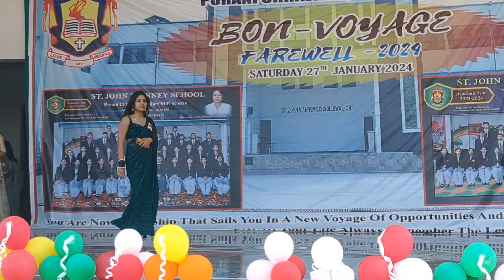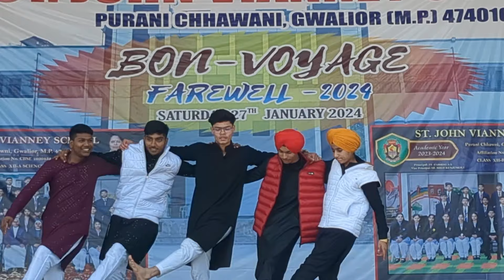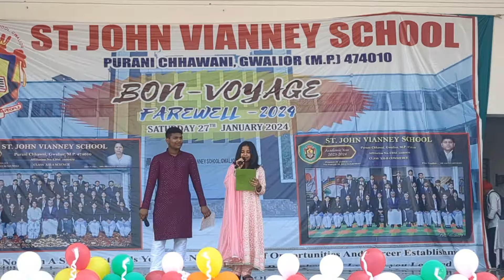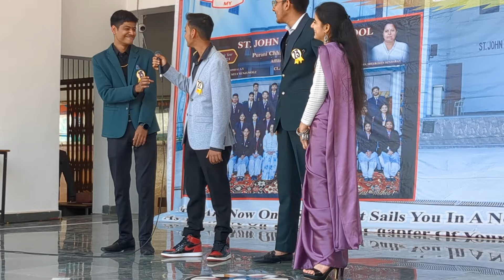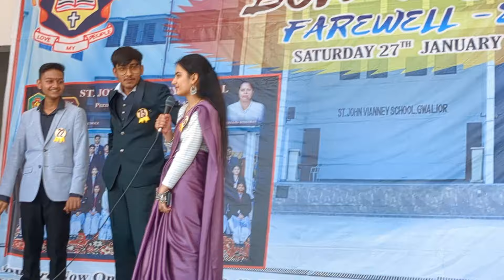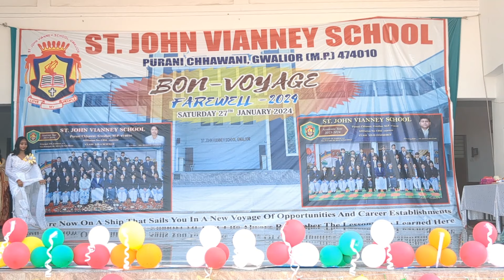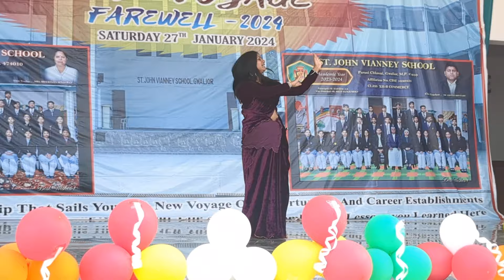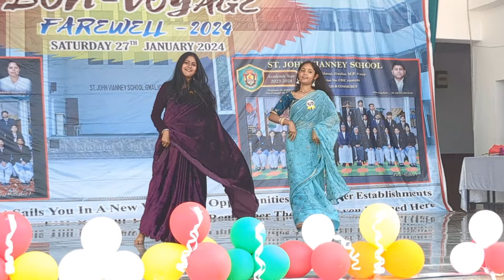Bon Voyage Farewell 2024 @St John Vianney school gwalior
Bon Voyage Farewell 2024